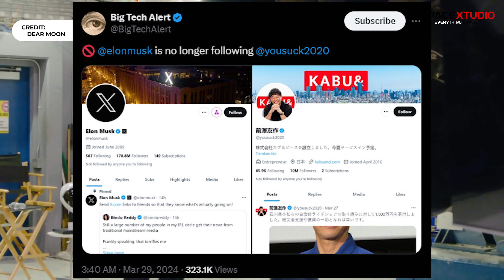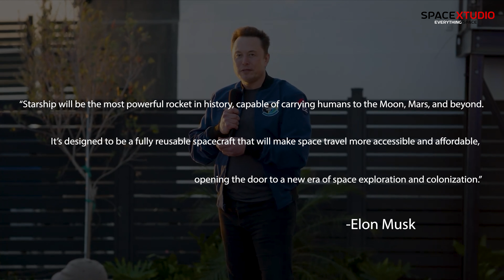DearMoon Project Cancelled: Dreams of Eight Aspiring Lunar Travelers Shattered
The dearMoon Project:
Launched in 2018 by Japanese entrepreneur Yusaku Maezawa, the dearMoon project was envisioned as the world's first civilian circumlunar voyage. The mission aimed to send a group of artists on a journey around the Moon aboard SpaceX's Starship, fostering a unique fusion of space exploration and artistic expression. The primary goal was to inspire and unite humanity by sharing the profound experience of space travel through various forms of art. The launch was initially targeted for the end of 2023.

The Crew Members:
The crew of the dearMoon project comprised eight individuals from diverse artistic and professional backgrounds, each selected for their unique ability to convey the awe-inspiring nature of space travel:

Yusaku Maezawa: The Japanese entrepreneur and billionaire who founded the project. Maezawa is known for his significant contributions to the art and fashion industries.

Steve Aoki: A renowned American DJ and music producer, Aoki's participation promised to bring a vibrant musical and cultural dimension to the mission.

Tim Dodd (Everyday Astronaut): A popular space enthusiast and YouTuber, Dodd is known for his educational content that makes space science accessible and engaging to the public.

Yemi A.D.: A Czech choreographer and creative director known for his innovative approach to performing arts.

Rhiannon Adam: An Irish photographer whose work often explores the intersection of personal and societal themes.

Karim Iliya: A British photographer and filmmaker recognized for his striking images of nature and wildlife.

T.O.P (Choi Seung-hyun): A South Korean rapper, singer, and actor, T.O.P is a member of the popular K-pop group BIGBANG.

Miyu: A Japanese dancer and choreographer celebrated for her contributions to contemporary dance.

These individuals were chosen not only for their artistic talents but also for their ability to inspire and communicate the extraordinary experience of space travel to a global audience. The cancellation of the dearMoon project marks a significant setback, ending the dreams of these eight aspiring lunar travelers.